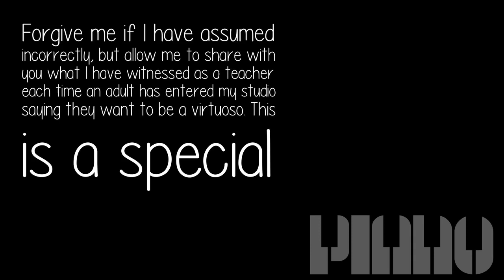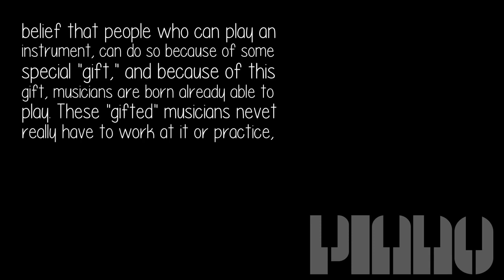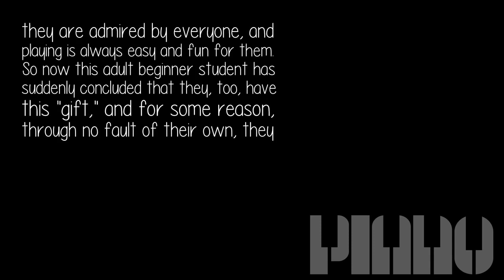Can You Become A Virtuoso Pianist If You Start Playing And Learning As An Adult?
Forgive me if I have assumed incorrectly, but allow me to share with you what I have witnessed as a teacher each time an adult has entered my studio saying they want to be a virtuoso. This is a special